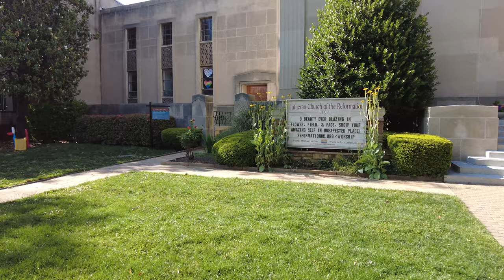D.C. Armory to Capitol, Washington D.C. | Summer day walk | 4K (re-upload) | USA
In this walk, I started from DC Armory/RFK Stadium and walked towards the Capitol Hill. Most of this walk is recorded in the Capitol Hill neighborhood and I pass through the Lincoln Park. In the Lincoln Park you’ll see educator Mary McLeod Bethune’s statue. The monument is the first statue erected on public land in Washington, D.C. to honor an African American and a woman. I hope you enjoy this walk!

Mary McLeod Bethune was a world-renowned educator, civil rights leader, women's rights activist, presidential advisor, and public servant. In 1935, she founded the National Council of Negro Women, Inc. (NCNW), a powerful organization that united a variety of African American women's groups for Civil Rights. The Mary McLeod Bethune Memorial in Lincoln Park was the first memorial to honor an African American built on public land in Washington, DC, and it was the first portrait statue of an American woman on a public site in the city.

Lincoln Park is the largest urban park located in the Capitol Hill neighborhood of Washington, D.C. It was known historically as Lincoln Square. From 1862 to 1865, it was the site of the largest hospital in Washington, DC: Lincoln Hospital.

As a geographic feature, Capitol Hill rises near the center of the District of Columbia and extends eastward. Pierre (Peter) Charles L'Enfant, as he began to develop his plan for the new federal capital city in 1791, chose to locate the "Congress House" (the Capitol building) on the crest of the hill at a site that he characterized as a "pedestal waiting for a monument." The Capitol building has been the home of the Congress of the United States and the workplace of many residents of the Capitol Hill neighborhood since 1800.

The Capitol Hill neighborhood today straddles two quadrants of the city, Southeast and Northeast. A large portion of the neighborhood is now designated as the Capitol Hill Historic District.

The name Capitol Hill is often used to refer to both the historic district and to the larger neighborhood around it. To the east of Capitol Hill lies the Anacostia River, to the north is the H Street corridor, to the south are the Southeast/Southwest Freeway and the Washington Navy Yard, and to the west are the National Mall and the city's central business district.